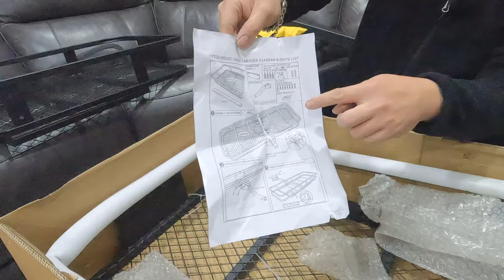EPS 03 | PHẦN 2 REVIEW BỘ ĐÈN CẮM TRẠI 12V VÀ TRAY CHỞ ĐỒ CẮM TRẠI CHO XE HƠI NHỎ THIẾU DIỆN TÍCH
🇦🇺 Melbourne | Australia 🇦🇺

𝗛𝗼̂𝗺 𝗻𝗮𝘆 𝗺𝗶̀𝗻𝗵 𝘀𝗲̃ 𝗰𝗵𝗶𝗮 𝘀𝗲̉ 𝘃𝗼̛́𝗶 𝗰𝗮́𝗰 𝗯𝗮̣𝗻 𝗺𝗼̣̂𝘁 𝘀𝗮̉𝗻 𝗽𝗵𝗮̂̉𝗺 𝗿𝗮̂́𝘁 𝗵𝘂̛̃𝘂 𝗶́𝗰𝗵 𝗰𝗵𝗼 𝘃𝗶𝗲̣̂𝗰 đ𝗶 𝗰𝗮̆́𝗺 𝘁𝗿𝗮̣𝗶 🏕

𝗠𝗼̣𝗶 𝗻𝗴𝘂̛𝗼̛̀𝗶 𝗻𝗲̂́𝘂 𝗮𝗶 𝗾𝘂𝗮𝗻 𝘁𝐚̂𝗺 𝘃𝗼̛́𝗶 𝘃𝗮̂́𝗻 đ𝗲̂̀ đ𝗶 𝗰𝗮̆́𝗺 𝘁𝗿𝗮̣𝗶 𝘁𝗵𝗶̀ 𝗻𝗵𝗼̛́ 𝘁𝗵𝗲𝗼 𝗱𝗼̃𝗶 𝘃𝗶𝗱𝗲𝗼 𝗻𝗮̀𝘆 𝗰𝘂̉𝗮 𝗺𝗶̀𝗻𝗵 𝗻𝗵𝗲́. 𝗧𝗿𝗼𝗻𝗴 𝘁𝘂̛𝗼̛𝗻𝗴 𝗹𝗮𝗶 𝗺𝗶̀𝗻𝗵 𝘀𝗲̃ 𝗹𝗮̀𝗺 𝘁𝗵𝗲̂𝗺 𝗻𝗵𝗶𝗲̂̀𝘂 𝗰𝗵𝘂̉ đ𝗲̂̀ 𝗿𝗲𝘃𝗶𝗲𝘄 𝗻𝗵𝘂̛̃𝗻𝗴 𝗺𝗼́𝗻 đ𝗼̂̀ 𝗰𝗮̂̀𝗻 𝘁𝗵𝗶𝗲̂́𝘁 𝗸𝗵𝗶 đ𝗶 𝗰𝗮̆́𝗺 𝘁𝗿𝗮̣𝗶 𝗰𝗵𝗼 𝗻𝗵𝘂̛̃𝗻𝗴 𝗯𝗮̣𝗻 đ𝗮𝗻𝗴 𝘁𝗶̀𝗺 𝗵𝗶𝗲̂̉𝘂. 𝗠𝗼𝗻𝗴 𝗺𝗼̣𝗶 𝗻𝗴𝘂̛𝗼̛̀𝗶 𝘀𝗲̃ 𝗹𝘂𝗼̂𝗻 𝘁𝗵𝗲𝗼 𝗱𝗼̃𝗶 𝘃𝗮̀ 𝘂̉𝗻𝗴 𝗵𝗼̣̂ 🥰

𝗣/𝗦: 𝗡𝗲̂́𝘂 𝗺𝗼̣𝗶 𝗻𝗴𝘂̛𝗼̛̀𝗶 𝗰𝗼́ 𝗻𝗵𝘂̛̃𝗻𝗴 𝘀𝗮̉𝗻 𝗽𝗵𝗮̂̉𝗺 𝗸𝗵𝗮́𝗰 𝗰𝗵𝗮̂́𝘁 𝗹𝘂̛𝗼̛̣𝗻𝗴 𝗵𝗼̛𝗻 𝘁𝗵𝗶̀ 𝗻𝗵𝗼̛́ 𝗰𝗵𝗶𝗮 𝘀𝗲̉ 𝗼̛̉ 𝗱𝘂̛𝗼̛́𝗶 𝗺𝗶̀𝗻𝗵 𝗹𝘂𝗮̣̂𝗻 𝗰𝗵𝗼 𝗺𝗶̀𝗻𝗵 𝘃𝗮̀ 𝗺𝗼̣𝗶 𝗻𝗴𝘂̛𝗼̛̀𝗶 𝗰𝘂̀𝗻𝗴 𝘁𝗵𝗮𝗺 𝗸𝗵𝗮̉𝗼 𝗻𝗵𝗲́!

𝗧𝗵𝐚̂𝗻
⛺️ 𝗬𝗻𝗞 𝗔𝗗𝗩𝗘𝗡𝗧𝗨𝗥𝗘 ⛺️

Thông tin sản phẩm:
KICKASS 12V CAMPING LIGHT KIT

Advwin Folding Hitch Mount Cargo Carrier

𝟭. 𝗕𝗲̂́𝗽 𝗖𝗮𝗺𝗽𝗶𝗻𝗴 / 𝗛𝗶𝗸𝗶𝗻𝗴 𝗦𝗶𝗲̂𝘂 𝗧𝗼̂́𝗰 𝗝𝗲𝘁𝗯𝗼𝗶𝗹 𝗠𝗶𝗻𝗶𝗺𝗼 𝗖𝗮𝗿𝗯𝗼𝗻

𝟮. 𝗕𝗶̀𝗻𝗵 𝗚𝗮𝘀 𝗖𝗵𝗼 𝗕𝗲̂́𝗽 𝗦𝗶𝗲̂𝘂 𝗧𝗼̂́𝗰 𝗹𝗼𝗮̣𝗶 𝗝𝗲𝘁𝗯𝗼𝗶𝗹 𝗙𝘂𝗲𝗹 𝟮𝟯𝟬𝗚

𝟯. 𝗚𝗶𝘂̛𝗼̛̀𝗻𝗴 𝗰𝗵𝗼 𝗰𝗵𝗼́ 𝗴𝗮̣̂𝗽 𝗹𝗮̣𝗶 đ𝘂̛𝗼̛̣𝗰 𝗙𝗼𝗹𝗱𝗮𝗯𝗹𝗲 𝗣𝗼𝗿𝘁𝗮𝗯𝗹𝗲 𝗗𝗼𝗴 𝗧𝗿𝗮𝗺𝗽𝗼𝗹𝗶𝗻𝗲 𝗛𝗮𝗺𝗺𝗼𝗰𝗸 𝗦𝗹𝗲𝗲𝗽𝗶𝗻𝗴 𝗖𝗮𝗺𝗽𝗶𝗻𝗴 𝘄𝗶𝘁𝗵 𝗖𝗮𝗿𝗿𝘆 𝗕𝗮𝗴

𝟰. 𝗞𝗲𝗺 𝗯𝗼̂𝗶 𝗰𝗵𝗼̂́𝗻𝗴 𝗻𝘂̛́𝘁 𝗯𝗮̀𝗻 𝗰𝗵𝐚̂𝗻 𝗰𝗵𝗼 𝗰𝗵𝗼́ 𝗹𝘂́𝗰 𝗰𝗮𝗺𝗽𝗶𝗻𝗴 𝗣𝗮𝘄 𝗠𝗼𝗶𝘀𝘁𝘂𝗿𝗶𝘀𝗲𝗿 𝗳𝗼𝗿 𝗗𝗼𝗴𝘀

𝟱. 𝟭𝟮𝗩 + 𝗨𝗦𝗕 𝗔 + 𝗨𝗦𝗕 𝗖 𝗖𝗛𝗔𝗥𝗚𝗘𝗥 𝗕𝗮𝘁𝘁𝗲𝗿𝘆 𝗔𝗱𝗮𝗽𝘁𝗲𝗿 𝗙𝗼𝗿 𝗗𝗲𝘄𝗮𝗹𝘁

𝟲. 𝗕𝗮̣𝘁 𝗖𝗵𝗲 𝗠𝘂̛𝗮 𝗖𝗵𝗲 𝗡𝗮̆́𝗻𝗴 𝗦𝗶𝗲̂𝘂 𝗧𝗼̂́𝘁 𝗔𝗾𝘂𝗮 𝗤𝘂𝗲𝘀𝘁 𝗦𝗮𝗳𝗮𝗿𝗶 𝗧𝗮𝗿𝗽

𝟳. Đ𝗲̀𝗻 𝗰𝗮̆́𝗺 𝘁𝗿𝗮̣𝗶 𝗟𝗘𝗗 𝗖𝗮𝗺𝗽𝗶𝗻𝗴 𝗟𝗮𝗻𝘁𝗲𝗿𝗻 𝟲 𝗟𝗶𝗴𝗵𝘁 𝗠𝗼𝗱𝗲

𝟴. Đ𝗲̀𝗻 𝗰𝗮̆́𝗺 𝘁𝗿𝗮̣𝗶 𝗹𝗼𝗮̣𝗶 𝗻𝗵𝗼̉ đ𝗲̂̉ 𝘁𝗿𝗼𝗻𝗴 𝗹𝗲̂̉𝘂 𝗻𝗴𝘂̉ 𝘃𝗮̀ 𝘁𝗼𝗶𝗹𝗲𝘁 𝗭𝗰𝗼𝗶𝗻𝘀 𝟮 𝗣𝗮𝗰𝗸 𝗟𝗘𝗗 𝗖𝗮𝗺𝗽𝗶𝗻𝗴 𝗟𝗶𝗴𝗵𝘁

𝟵. Đ𝗲̀𝗻 𝗰𝗮̆́𝗺 𝘁𝗿𝗮̣𝗶 𝘀𝗶𝗲̂𝘂 𝘀𝗮́𝗻𝗴 𝟯𝟬𝟬𝟬𝗟𝗠

𝟭𝟬. 𝗠𝗮́𝘆 𝗯𝗼̛𝗺 𝗼𝘅𝘆 𝗰𝗵𝗼 𝘁𝗼̂𝗺 𝗰𝗮́ 𝗹𝗼𝗮̣𝗶 𝗽𝗶𝗻 𝘀𝗶𝗲̂𝘂 𝘅𝗶̣𝗻 𝗔𝗶𝗿 𝗣𝘂𝗺𝗽

𝟭𝟭. 𝗕𝗶̀𝗻𝗵 Đ𝗲̂̀ 𝗡𝗼̂̉ 𝗫𝗲 𝗗𝘂̛̣ 𝗣𝗵𝗼̀𝗻𝗴 𝗡𝗢𝗖𝗢 𝗕𝗼𝗼𝘀𝘁 𝗣𝗿𝗼 𝗚𝗕𝟭𝟱𝟬 𝟯𝟬𝟬𝟬𝗔 𝟭𝟮𝗩 𝗨𝗹𝘁𝗿𝗮𝗦𝗮𝗳𝗲

𝟭𝟮. 𝗛𝗼̣̂𝗽 𝗯𝗮̉𝗼 𝘃𝗲̣̂ 𝘀𝗮̣𝗰 𝗱𝘂̛̣ 𝗽𝗵𝗼̀𝗻𝗴 𝗡𝗢𝗖𝗢 𝗚𝗕𝗖𝟬𝟭𝟰 𝗕𝗼𝗼𝘀𝘁 𝗛𝗗 𝗘𝗩𝗔 𝗣𝗿𝗼𝘁𝗲𝗰𝘁𝗶𝗼𝗻 𝗖𝗮𝘀𝗲

𝟭𝟯. 𝗖𝘂̣𝗰 𝗦𝗮̣𝗰 𝗡𝗢𝗖𝗢 𝗫𝗚𝗖𝟰 𝟱𝟲-𝗪𝗮𝘁𝘁 𝗫𝗚𝗖 𝗣𝗼𝘄𝗲𝗿 𝗔𝗱𝗮𝗽𝘁𝗲𝗿

𝟭𝟰. 𝗡𝗢𝗖𝗢 𝗚𝗕𝗖𝟬𝟭𝟬 𝟭𝟮𝗩 𝗕𝗼𝗼𝘀𝘁 𝗫𝗚𝗖 𝗔𝗰𝗰𝗲𝘀𝘀𝗼𝗿𝘆 𝗞𝗶𝘁

📌 FISHING - CAMPING IMPORTANT INFORMATION FOR NEWBIE